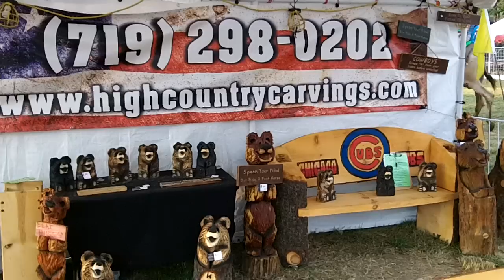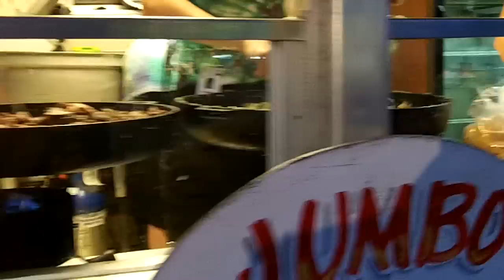Lake County Fair 8/3/14